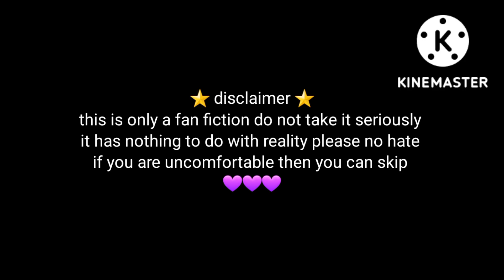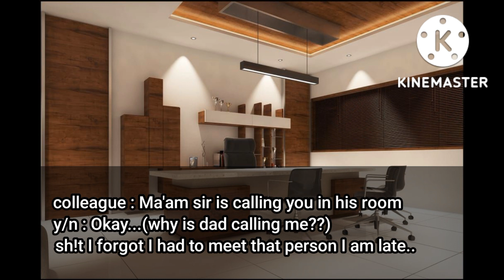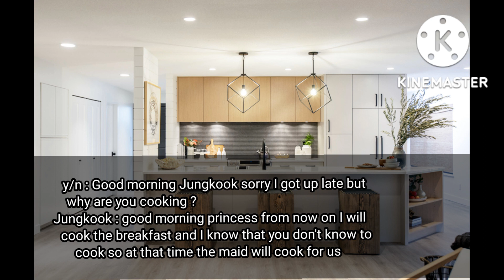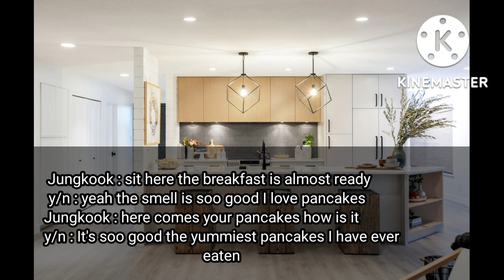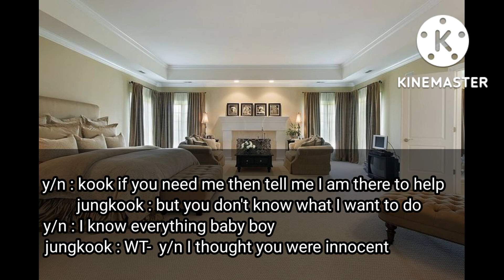when he thinks you are innocent but ...|Jungkook ff oneshot||🥀no music added🥀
it's just a fanfiction don't take it seriously and no hate please 😊 💜💜💜💜